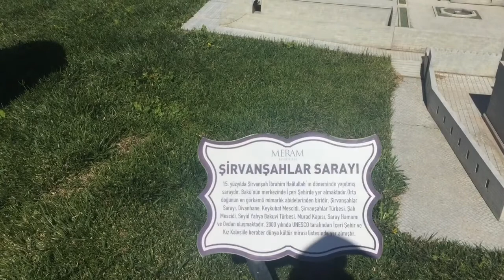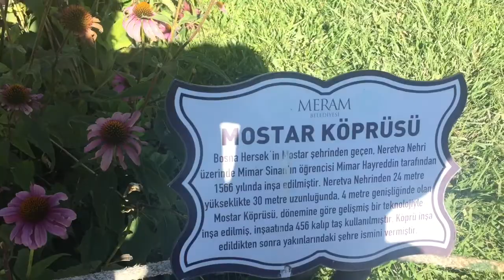Devr-i Alem Part 1 Sama Kayo Sa Pamamasyal Namin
Ang inyong makikita ay mga replica lamang po